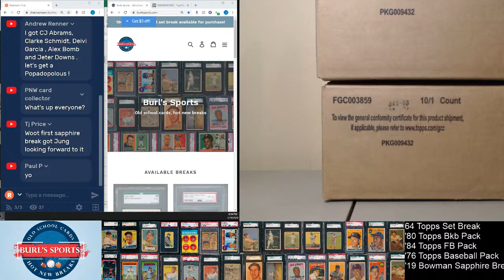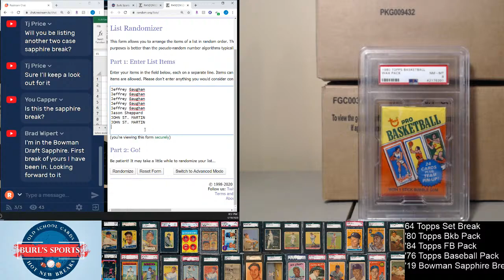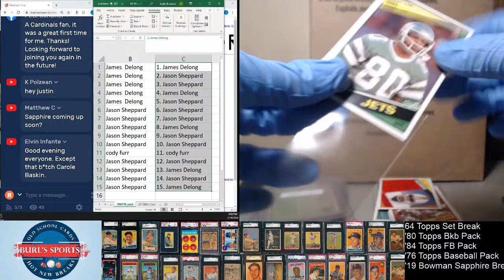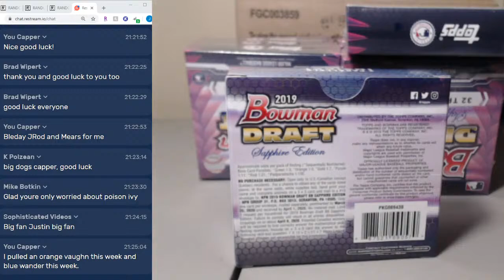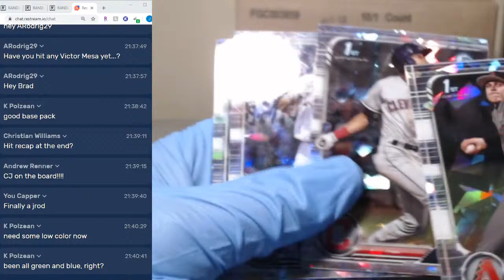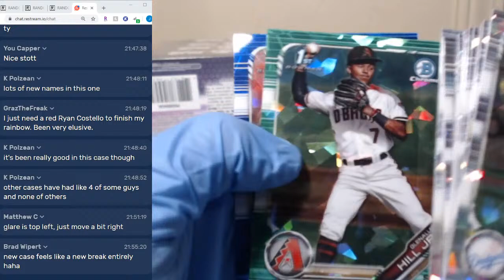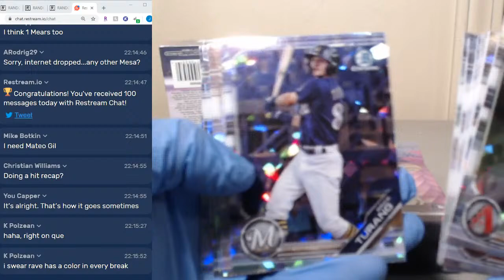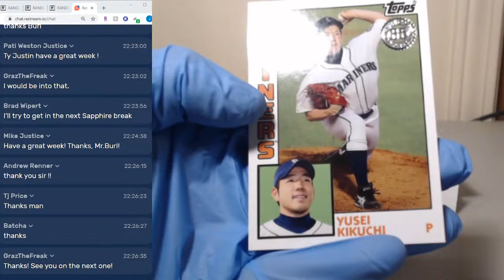Next Scheduled Broadcast - 4/19 @ 8:30 PM CST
You can buy spots in our breaks at burlssports.com